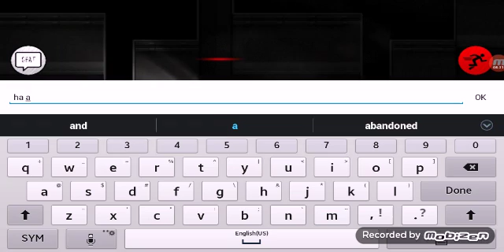Multyplayer is awsome+ got a new russian hat/ slendy tubbies 2D